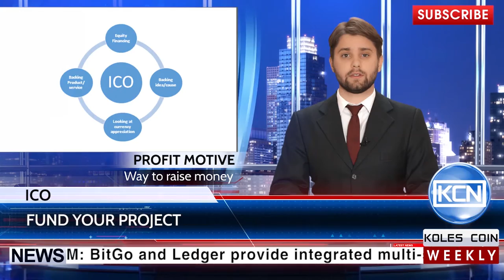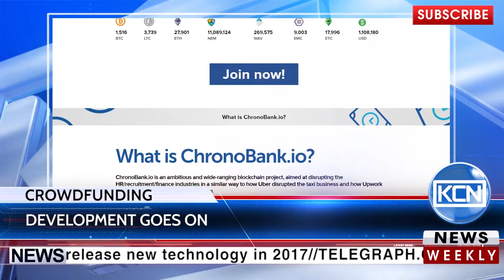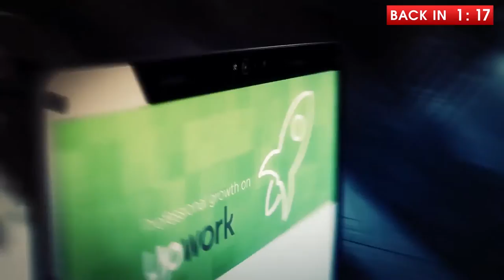KCN special release. Chronobank #3